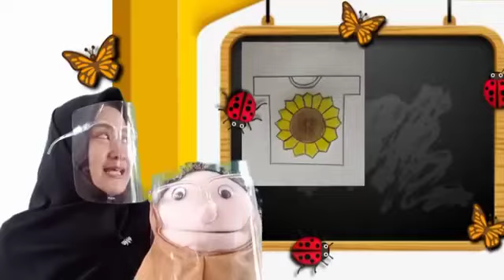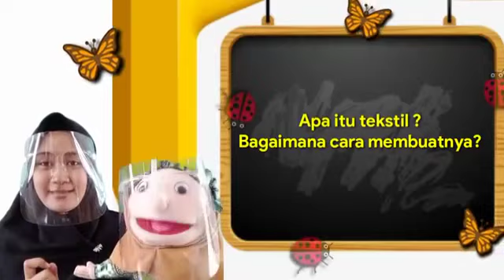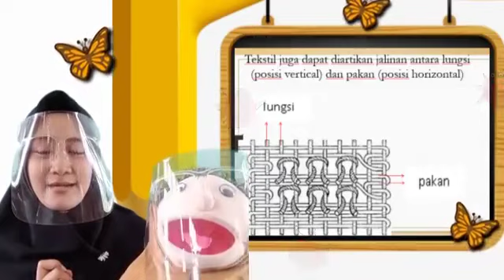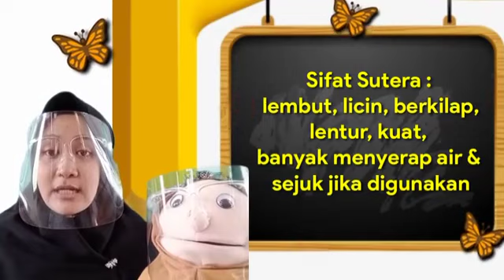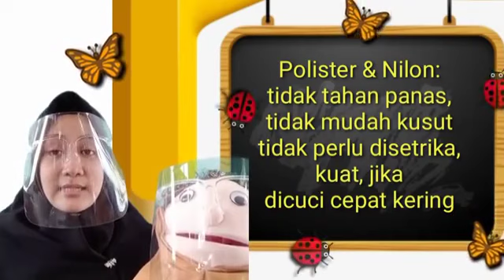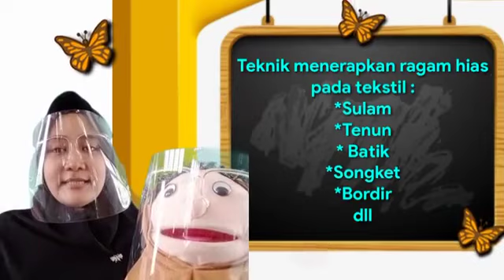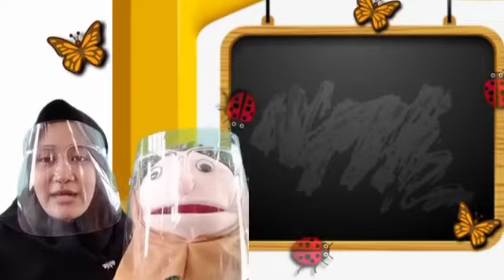SENI BUDAYA_Pertemuan 2_kls 7 semester 2_Review Materi Menerapkan Ragam Hias Pada Bahan Tekstil (2)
Untuk mendampingi peserta didik dalam mengikuti PJJ dari rumah

Dibuat oleh: Sawitri,S.Pd.

Buku Paket Seni Budaya kurikulum 2013_Kemdikbud_kelas 8_Semester 2_Menerapkan Ragam Hias Pada Bahan Tekstil